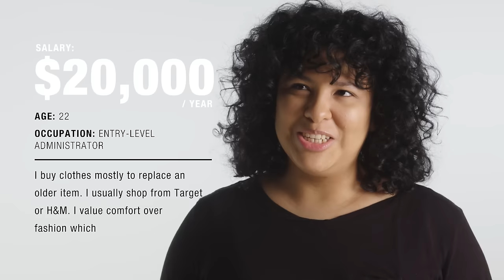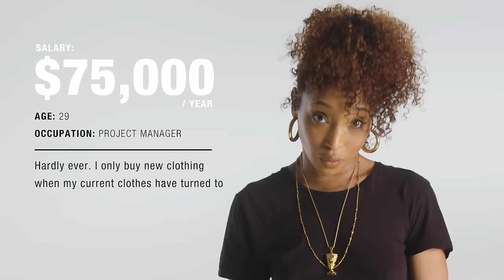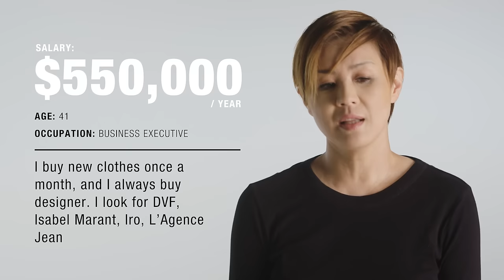Women of Different Salaries on How Often They Shop | Glamour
We surveyed anonymous New York women with different salaries and asked them how often they shop for clothes.